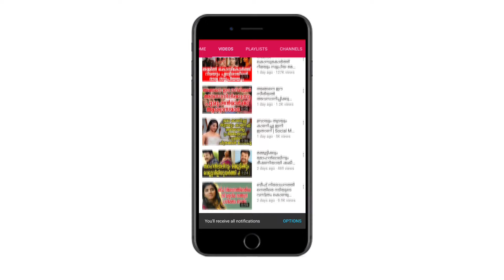നിമിഷക്ക് അവാർഡ് കൊടുത്തത് വെറുതെയല്ല ചോലയുടെ ടീസർ കണ്ടോ | Chola Teaser Released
Watch നിമിഷക്ക് അവാർഡ് കൊടുത്തത് വെറുതെയല്ല ചോലയുടെ ടീസർ കണ്ടോ Chola Teaser Released